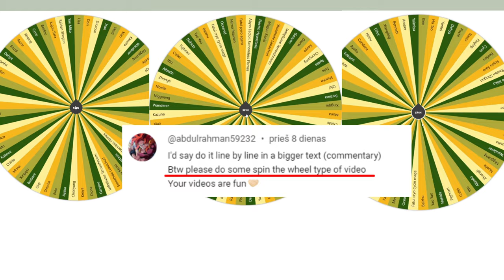The Wheel Decides Everything - Genshin TCG [90]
Me playing
0:00 Spin to win
00:35 Game 1
05:42 Game 2
10:29 Game 3